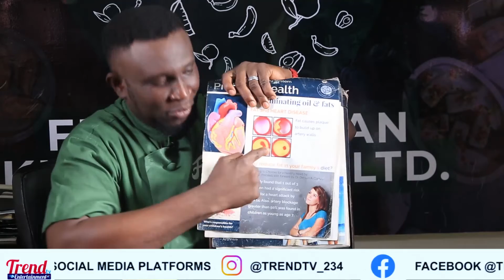HOW TO GET THE BEST FROM YOUR FOOD AND STAY HEALTHY EPISODE 1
Hello my name is Francis OJILE, am a nutritionist and a food coach... Have you Ever wondered the right recipe to spice up your food?

Remember the saying, that a healthy lifestyle feels good always. Eat to Right to fight against any form of degenerative diseases.

(We all eat and it would be a sad waste of opportunity to eat wrongly)

Over the years, we at Frank's Kitchenette has developed engaging content about delicious meals, kitchen hygiene and food management both for individual or cooperate organization.

Join us every week on tasty and delicious food network with  Frank's Kitchenette On trendtv entertainment

Every Saturday at 10am..

Instagram is @frank_kitchen05
Facebook is @thefrankskitchen
Twitter is @KhanKitchenette
Google @Frank's Kitchenette

"Trendtv Entertainmnet" is a platform to showcase the activities of global celebrities on daily basis. We are also the first to give trending news and updates happening round the globe. We give genuine news on political, entertainment, sports, and fashion, exclusive interview.

plesase follow us on

Trendtv Entertainment
Trendtv Entertainment
Trendtv Entertainment